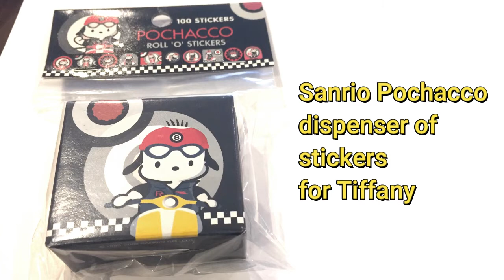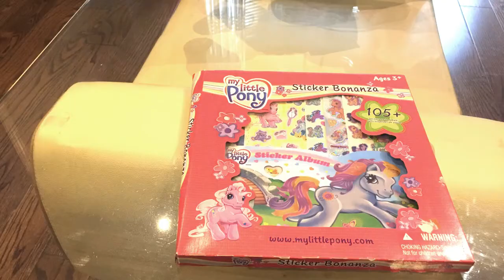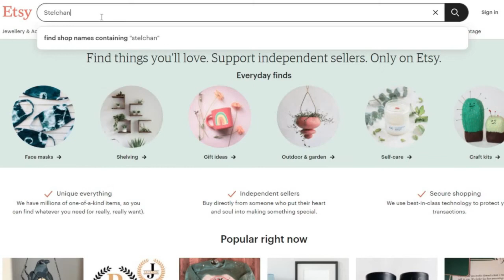Packaging online sales on Ebay Etsy. What sold The week July 18th 2021. My Little Pony Sandylion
Here is a look into our online sales and packaging for the week of July 18th 2021.